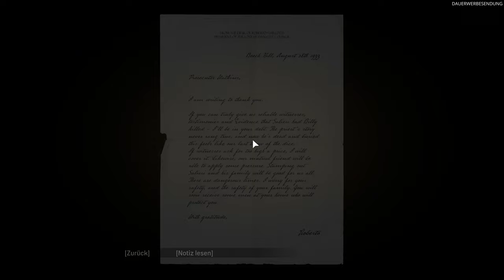Mafia: Definitive Edition #007 - Reiche Leute besuchen